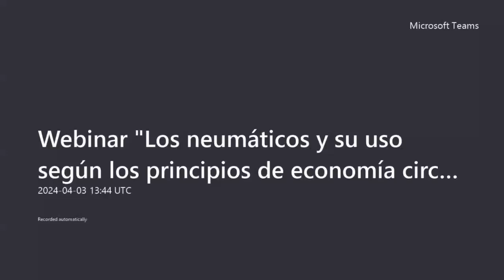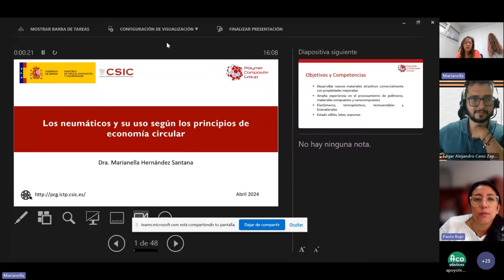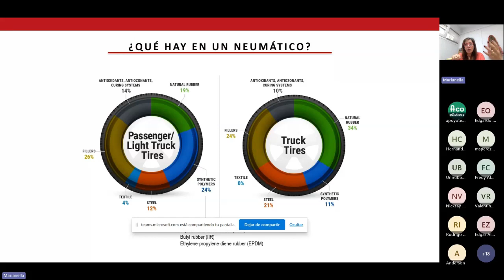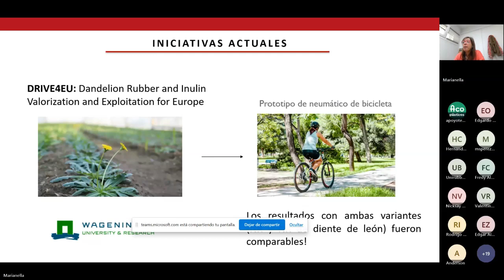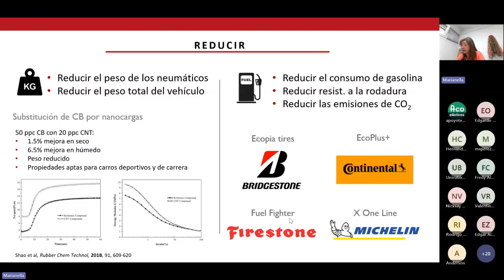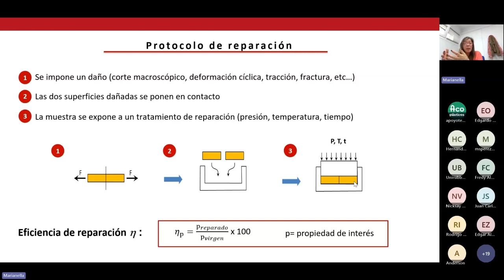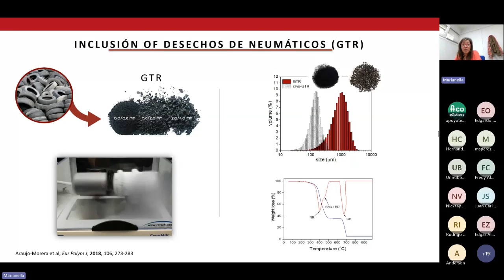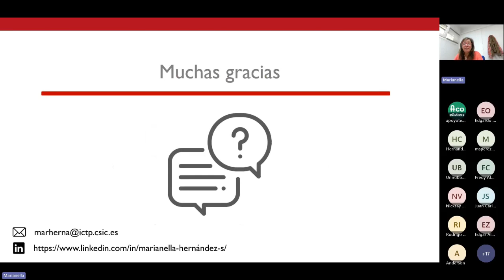Webinar Los neumáticos y su uso según los principios de economía circular